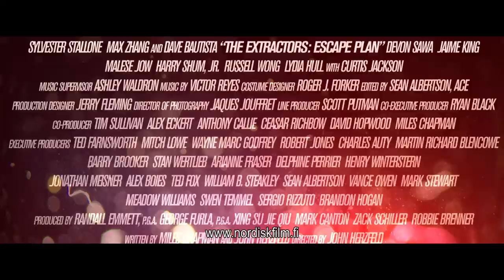ESCAPE PLAN: THE EXTRACTORS - katso kotona (traileri)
Hongkongilaisen teknologiajohtajan tytär katoaa ilmeisen rutiininomaisessa lunnastapauksessa. Kun Breslin (Stallone) tiimeineen sukeltaa syvemmälle, syylliseksi paljastuu johtajan entisen yhtiökumppanin häiriintynyt poika, joka on siepannut myös Breslinin naisystävän ja vienyt uhrinsa massiiviseen vankilaan, Paholaisen asemalle.

LISÄTIETOJA ELOKUVASTA:
► Suomenkielinen nimi: ESCAPE PLAN: THE EXTRACTORS
► Alkuperäinen nimi: Escape Plan: The Extractors
► Ohjaus: John Herzfeld
► Pääosissa: Sylvester Stallone, Dave Bautista, 50 Cent, Jaime King
► Tuotantovuosi: 2019
► Tuotantomaa: USA
► Käsikirjoittaja: Miles Chapman, John Herzfeld
► Genre: Toiminta
► Ikäraja: K16, ahdistus, väkivalta